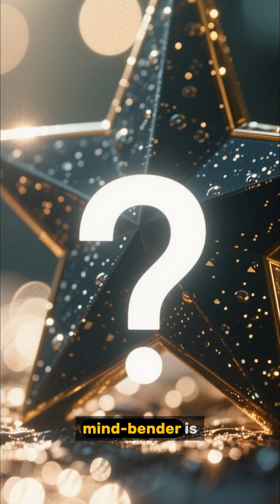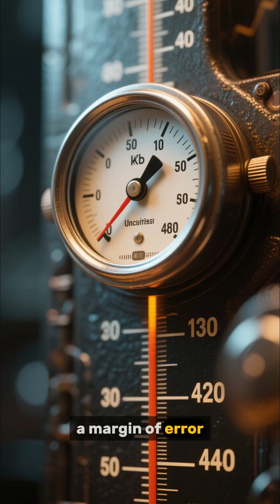The Star Older Than the Universe? (The Methuselah Paradox) 🤯Hashtags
Visual Description: Start with a beautiful, star-filled galaxy, then dramatically zoom out to focus on a small, dark planet being catapulted away from the galactic center. Show a CGI model of two merging black holes.
Narrator: Every world needs a sun, right? Wrong. In the ultimate act of cosmic violence, a massive black hole just threw an entire planet out of its galaxy. This is the truth about Rogue Planets.
Normal planets orbit stars. Rogue planets, or free-floating planets, are sunless wanderers. They roam the deep, cold, interstellar void, often moving faster than the stars they once orbited. We believe billions of them exist, but one example stands out for its origin.
This particular icy giant didn't just drift away. It was forcefully ejected by a gravitational encounter involving a supermassive black hole. Imagine two galactic cores merging, and two black holes locked in a spiraling dance. Their combined gravitational forces can create a massive "slingshot."
Any object caught in this slingshot is accelerated to escape velocity—fast enough to break free not just from its star, but from the entire gravitational pull of the galaxy itself! This planet is now a ghost world, traveling through the vast intergalactic medium, an icy monument to the black hole's power. It will never return.
The big question: Could life exist there? Without a star, the surface is frozen, but geological heating from the planet's core could sustain vast oceans of liquid water beneath a thick ice crust. Subsurface alien life, powered by hydrothermal vents, could be thriving on a world ejected from its cosmic home. .FreeFloatingPlanet